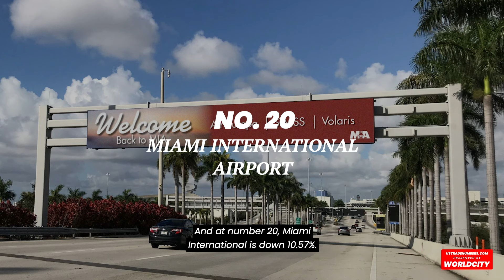Winners and Losers Among Top 20 U.S. Airports, Seaports & Border Crossings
On this week's episode of TradeMatters we list the top 20 U.S. ports (airports, seaports and border crossings).

Each port listed will include what percent of trade it is up or down and the important commodity(s) and/or partners.

Hosted by Ken Roberts, trade expert (@TradeDataGuy), Forbes.com contributor, former Federal Reserve Trade and Transportation Advisory member and speaker for trade groups and Fortune 500 companies.

Supported by Seaboard Marine and Miami International Airport.

Data available at ustradenumbers.com.